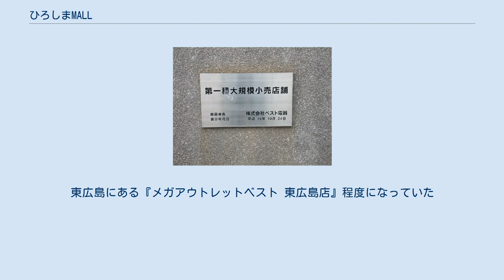ひろしまMALL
ひろしまMALL（ひろしまモール）は、広島県広島市にかつて存在した複合商業施設である。
 現在は広島銀行が建物及び敷地を所有している（後述）。
2016年6月以降全てのテナントが撤退した状態となっており、2018年2月から中区紙屋町に所在する同行本店ビルの建て替え期間中に仮の本店として2021年1月まで使用している。
 かつてはベスト電器を核店舗とする複合商業施設であったが、2016年のベスト電器閉店を皮切りに、現在は全てのテナントが撤退した状態となっている。
 1998年、『日本最大の店舗面積を持つ家電量販店』の『ベスト電器広島本店』を中核としてオープン。
ベスト電器のほか『マクドナルド』・『カレーハウス CoCo壱番屋』・『徳川』などの飲食店と、『大創産業』・『ふとんタナカ』などのテナントを擁す商業施設となった。
 2008年、『ベスト電器広島本店』がベスト電器とビックカメラの提携の象徴的店舗、『ビックカメラベスト広島店』としてリニューアルした。
2011年、営業終了。
 2011年、『ベスト電器B・B広島店』としてオープン。
ベスト電器直営店舗に戻る。
 2013年、『ベスト電器広島店』として再出店。
 2016年、『ベスト電器広島店』が土地賃借契約の期限を迎えることを理由に閉店。
ベスト電器に合わせる形で他テナントも段階的に全店舗が撤退した。
 『ひろしまMALL』の名称自体は、『ベスト電器広島本店』開店当初から施設全体の名称として使用された。
 1997年（平成9年）4月11日に、ベスト電器が中国通産局に建物設置を届け出、出店が明らかになった。
計画店舗面積は、当時広島最大の『デオデオ本店』(現・エディオン広島本店)（6,142m2）や、日本最大だった『ベスト電器福岡本店』（8,000m2）を上回る13,000m2を計画。
当時26店舗存在した広島地区の核店舗として位置づけていた。
この時点では1階から7階に店舗スペースを設けるとしており、投資額は28億円、1998年（平成10年）7月にオープンする予定であった。
また、計画の段階では中古車展示場として使われており、土地を賃借して店舗を出店するとしていた。
 出店申請に対し広島商工会議所が意見を出していたが、大規模小売店舗審議会中国審議部会は、その意見を取り入れる形で1997年（平成9年）12月15日に、申請面積を約1,000m2カットし12,265m2とすることで結審。
それでも、結審店舗面積は『デオデオ本店』（8,417m2）や『ベスト電器福岡本店』（9,000m2）を上回る日本最大の店舗面積の家電店になることが認められた。
 1998年（平成10年）10月24日に、『ベスト電器広島本店』はオープン。
本来の開店時間を1時間早めた9時に開店予定だったが、10分早め8時50分に開店した。
開店前に約7000人が行列を作り、当初予想していた来店数を約10,000人上回る約60,000人が来店した。
開店時に、当時聖飢魔IIが行っていた『ふるさと 総・世紀末計画』の一環のCMが流され、『あくまででかい。
』・『広島一が日本一。
』など店舗面積を強調する宣伝が行われた。
 2004年（平成16年）から2007年（平成19年）にかけて、そごう広島店新館9階にも店舗スペースを設けていた。
 しかし、地元のデオデオや全国最大手のヤマダ電機も八丁堀に『広島本店』を出店したことで、売上は低迷。
2007年（平成19年）9月に行われたビックカメラとの資本・業務提携の一環として、2008年（平成20年）1月16日に、ビックカメラの出店が決定。
ビックカメラ転換に伴い、『ベスト電器広島本店』が2008年（平成20年）2月11日に閉店した。
 2008年（平成20年）3月6日に、『ビックカメラベスト広島店』は開店した。
ベスト電器の要請を受ける形で出店。
ベスト電器はビックの『都市型店舗』などのノウハウ吸収を目的に。
ビックカメラは駅前立地・大型店舗・都市型であることを評価しての出店になった。
また、ビックカメラ側は『郊外型店舗』のノウハウ吸収の目的もあった。
店舗はビックカメラの直営で、ベスト電器の社員は出向の形で受け入れた。
店舗面積は10,000m2と大きく変化しなかったが、品揃えはベスト時代の3倍以上に増やされた。
開店前には1,000人...